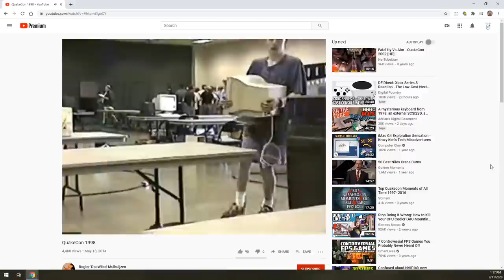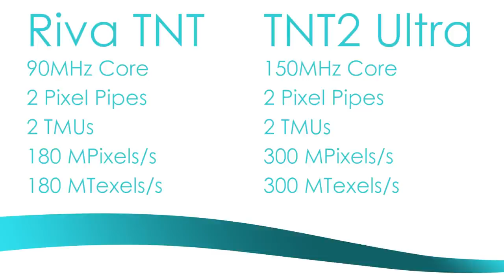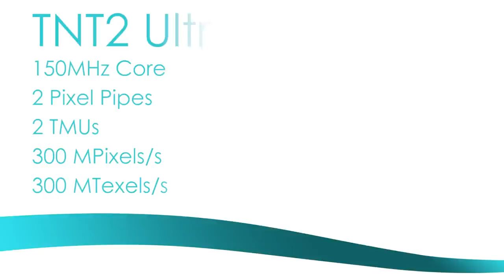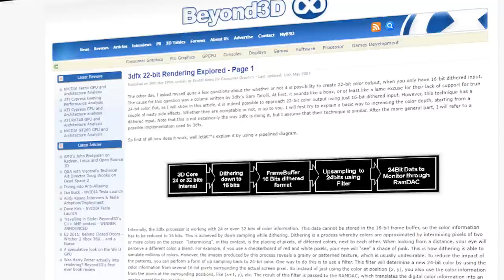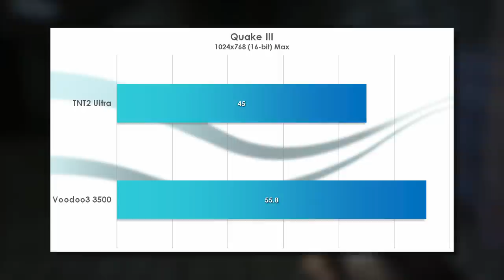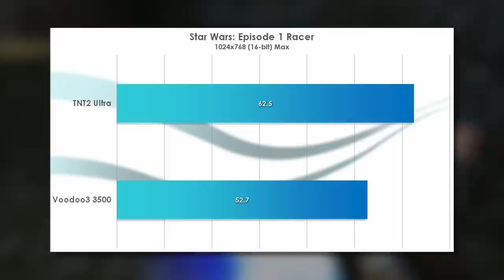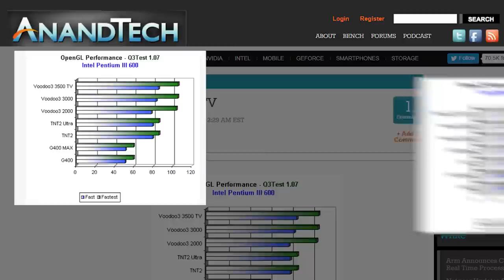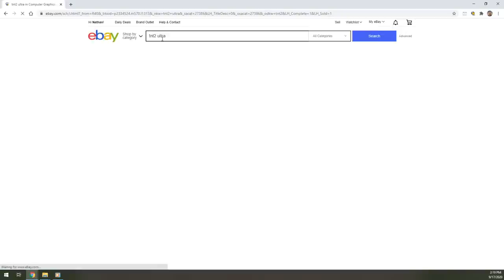NVIDIA TNT2 Ultra vs 3Dfx Voodoo3 3500 | Card Battles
By popular vote, here is the next Card Battles episode featuring NVIDIA's TNT2 Ultra, and 3Dfx's Voodoo3 3500 from the year 1999!

Platform specs:
Athlon XP-M 2400+ @ 2.4GHz
512MB PC3200 @ 266MHz
Asus A7S333 (SiS 745)
Aureal Vortex 2
Western Digital WD800 80GB HDD
Windows 98SE Unofficial SP3

Drivers:
NVIDIA TNT2 Ultra - Forceware 45.23
3Dfx Voodoo3 3500 - v1.07.00

0:00 Intro
0:45 History
2:27 Specs and Info
7:36 Benchmarks
10:25 Conclusion